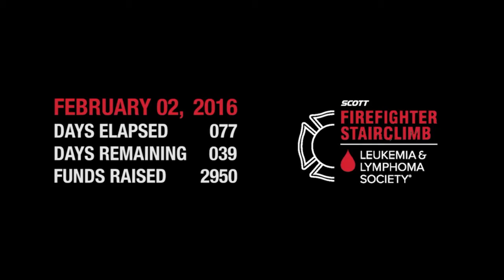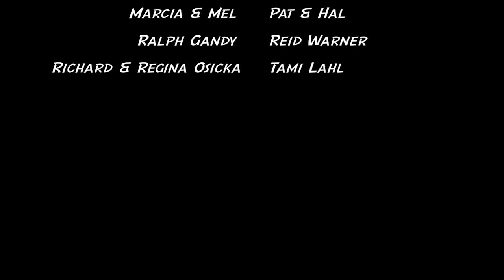Meet the team. Join the FIGHT!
VLOG-006: Meet the team. Join the FIGHT!